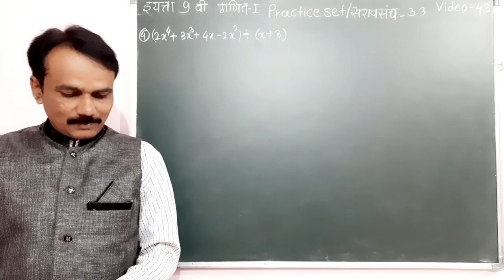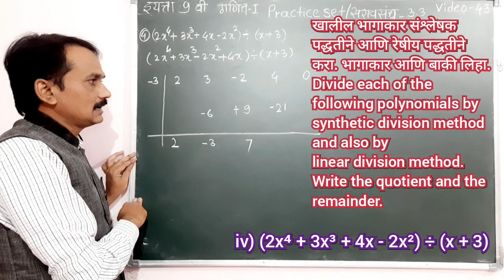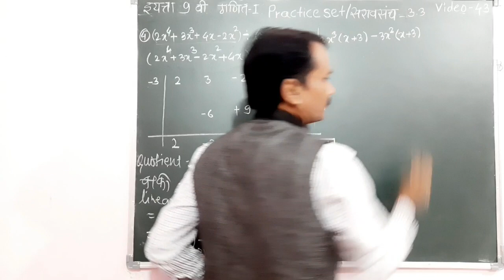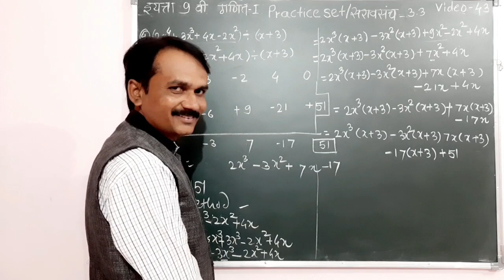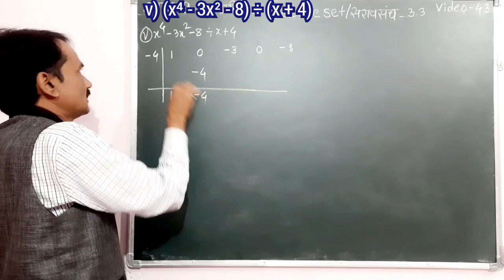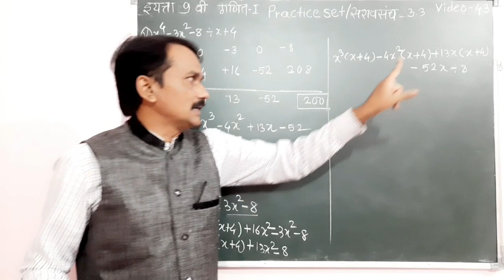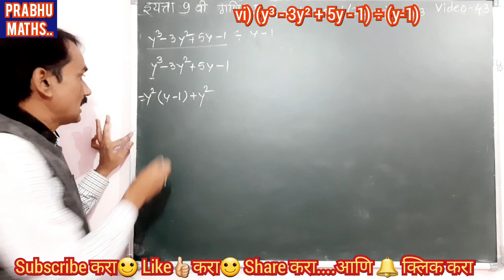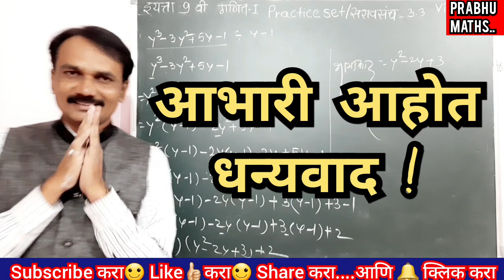PRABHU MATHS:इयत्ता 9वी: गणित- I Polynomial /बहुपदी Practice Set/सराव संच-3.3 Que-4,5,6. VIDEO NO-42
MarathI,Semi English, English……. g
इयता 5 वी ते 10 वी .
प्रत्येक इयत्तेतील.
प्रत्येक प्रकरणातील.
26 वर्षांचा प्रदीर्घ अनुभव.